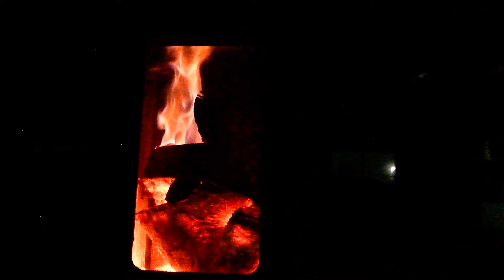ヒミエルストーブKD02のオーロラ炎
KD02にコロ薪を目一杯突っ込んだ状態

【問い合わせ用メールアドレス】

【薪ストーブ体験宿泊のご案内】